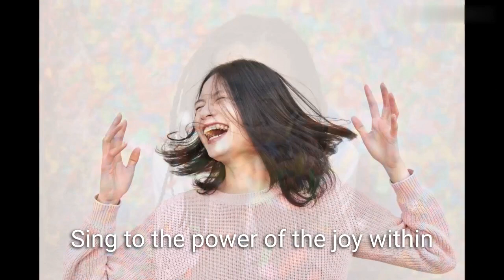STLT#368, Now Let Us Sing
performed by Diana Ryder